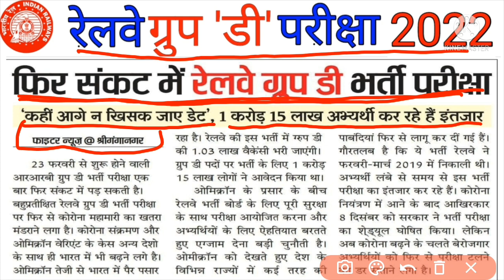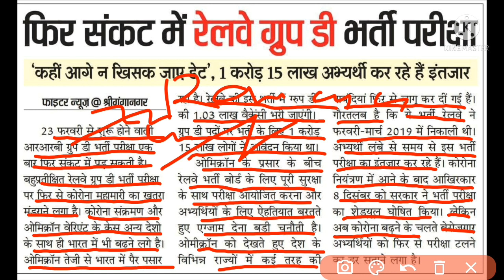@ग्रुप डी भर्ती परीक्षा -2022